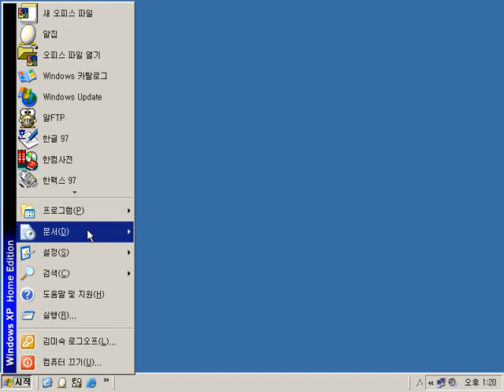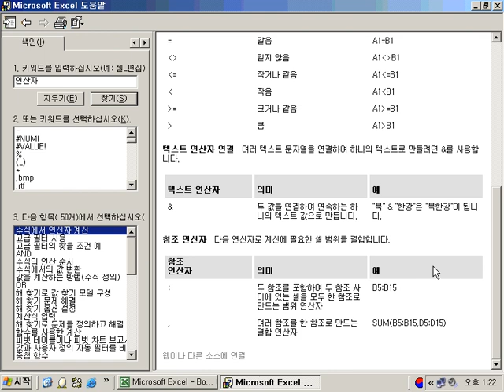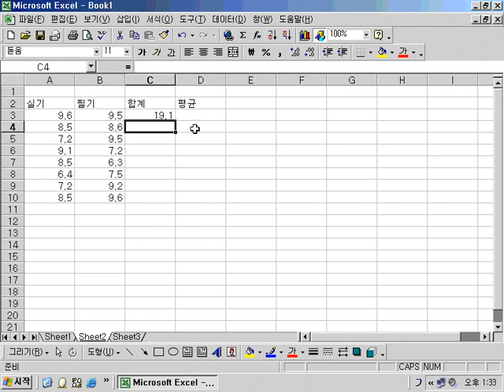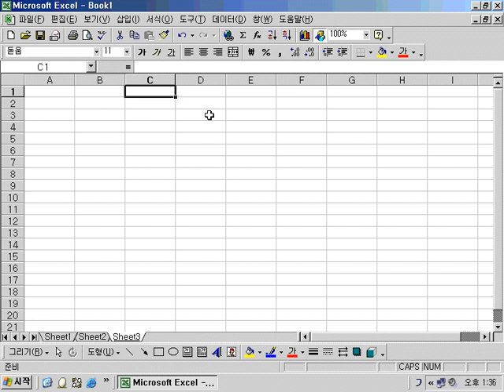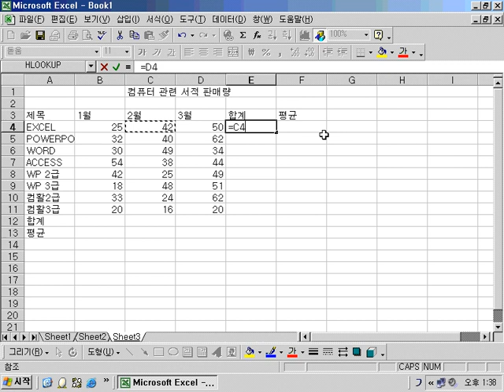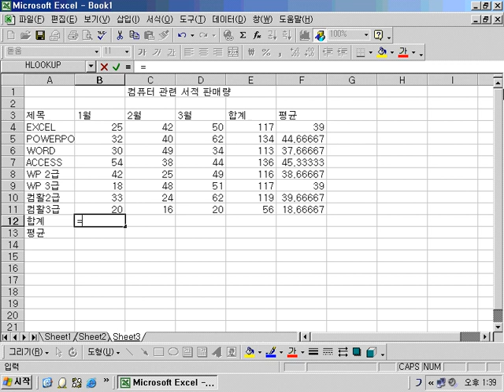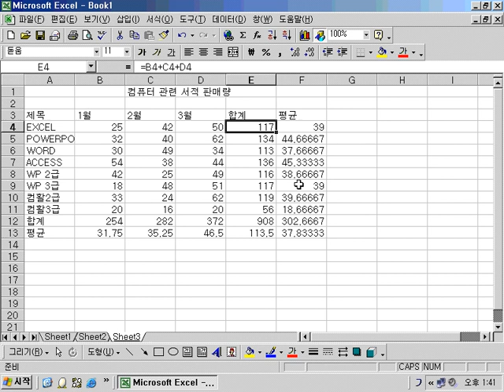엑셀 06 1